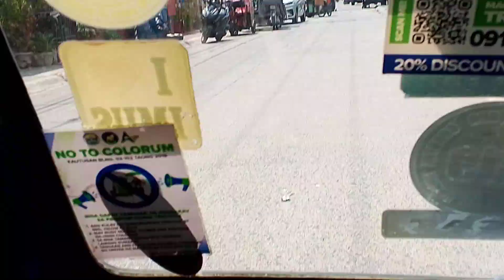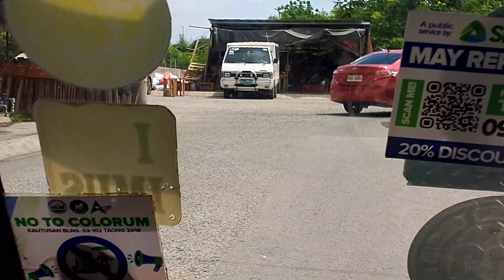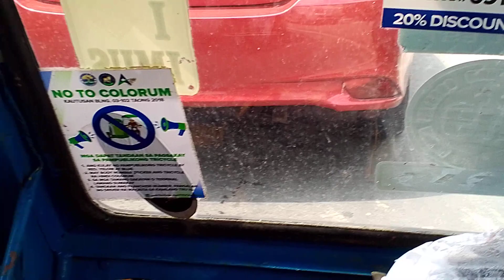May 30, 2024 tricycle rider part 62 imus cavite